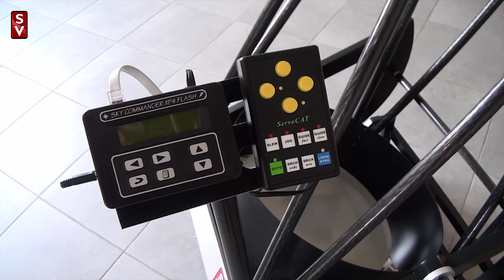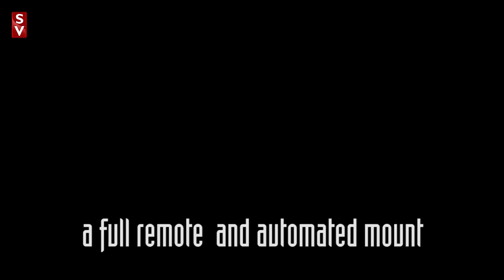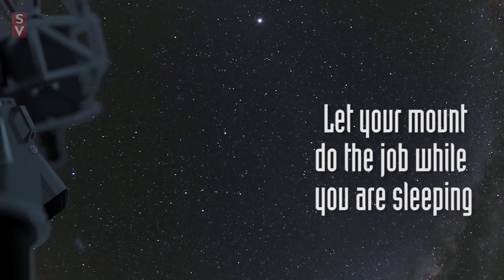SkyVision : The sky in High Resolution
The world of SkyVision